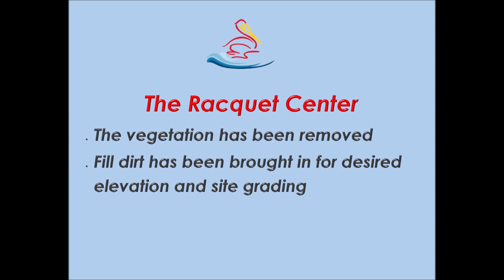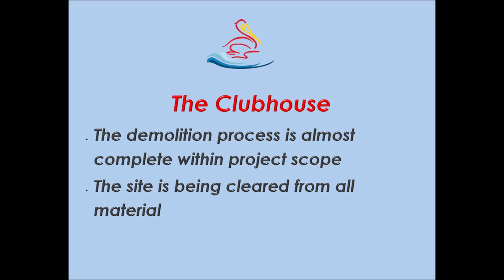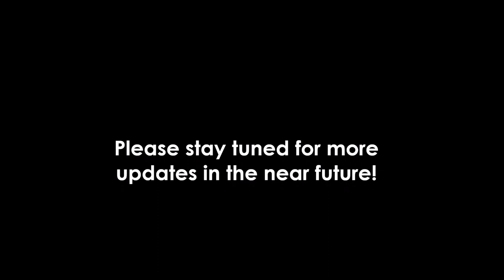7-31-2018 Construction Project Update